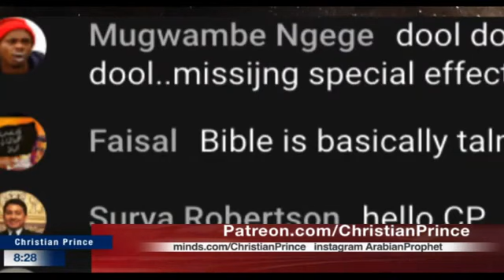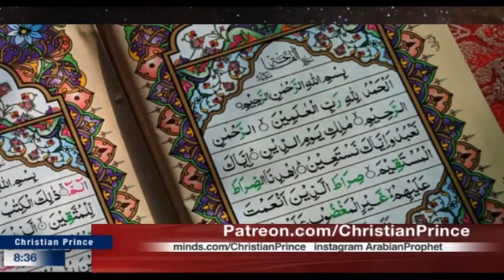Muhammad copied stories from the Talmud | Who is the father of Jesus in Islam? | Ishmael isn't Arab!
Fatwa 50774: Al-Lah is/has no spirit or soul! Is Al-Lah a statue?

Sahih al-Bukhari 402: Islam is made by Umar:
1 Kaaba Place,
2 Veiling the Women,
3 Giving Muhammad better wifes.